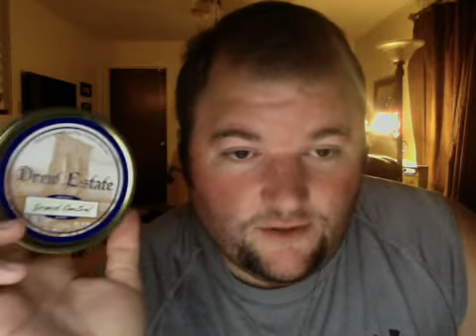YABO from Daniel Shore!!